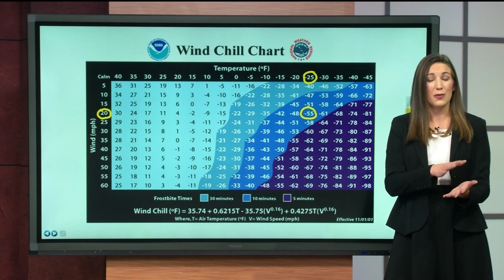Wind Chill Chart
News 5's Meteorologist Jessica Van Meter breaks down the wind chill happening now across many places in the MidWest.